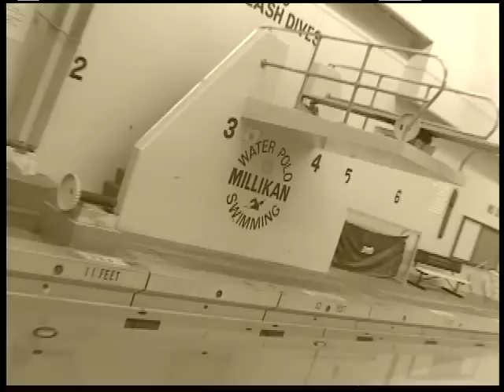Millikan Girl's Water Polo 4 - 2006 - 2007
Saying goodbye to the Girl's Water Polo Seniors - video by Laddie McCabe - Around the Corner Video